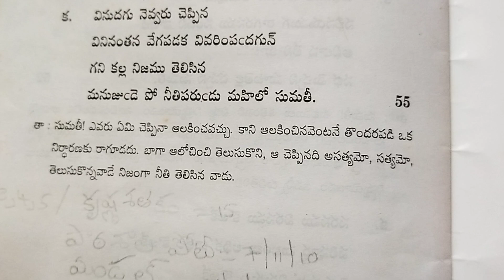సుమతి శతకం లోని పద్యం